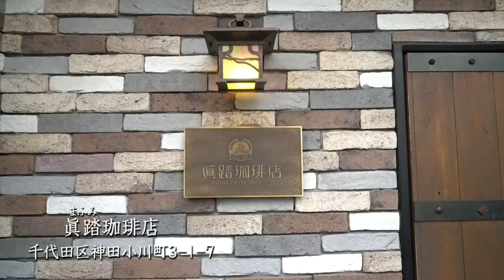喫茶店探訪 “眞踏珈琲店” 千代田区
あらぶんちょミニコーナー『喫茶店探訪』。
街に佇む古き良き喫茶店。お店の雰囲気やメニュー、店主の想い…
今回は 千代田区の名喫茶“眞踏珈琲店”をじっくりとご紹介します。